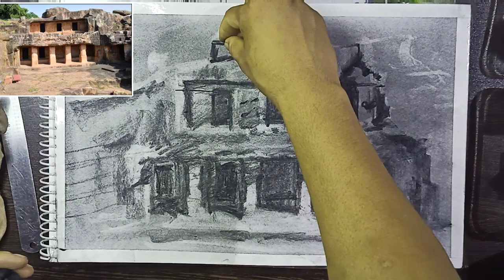How to draw charcoal drawing.skech ll#charcoal charcoaldrawing drawing ..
How to draw charcoal drawing.skech ll#charcoal